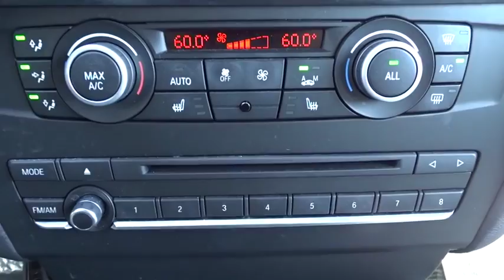2014 BMW X3 Schaumburg, Palatine, Arlington Heights, Buffalo Grove, Barrington, IL 14183P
Jet Black Used 2014 BMW X3 available in Schaumburg, Illinois at Arlington Nissan. Servicing the Palatine, Arlington Heights, Buffalo Grove, Barrington, IL area.

LOW MILES AT ONLY 17199 !!. CARFAX One-Owner.